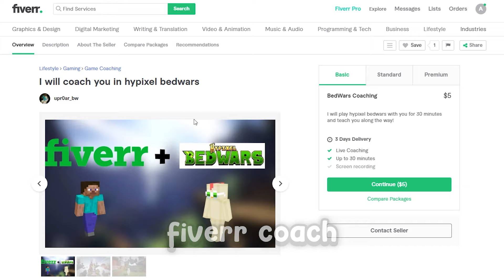I hired a Bedwars Coach on Fiverr and God Bridged on him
Today, I hired a bedwars coach to teach me how to play Bedwars.
I acted like a noob, but then quickly improved and started god bridging!

I learned how to Moonwalk Bridge or moonwalking. I learned how to do the Fastest Bridging Method (God Bridge). God Bridging has been proven to be faster than Andromeda Bridging Method. Today, I went on Fiverr and hired a 400 star bedwars coach. I pretended I was bad at the game and quickly improved and at the end, I revealed my identity. If you're reading this, I hope you enjoy! (Inspiration: @Lukaip)